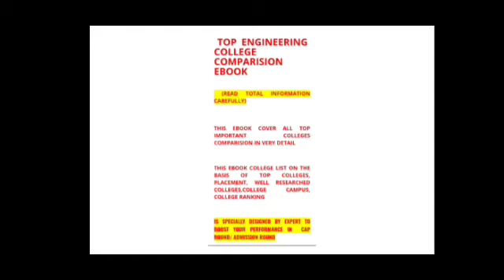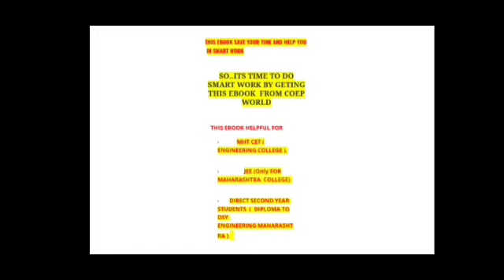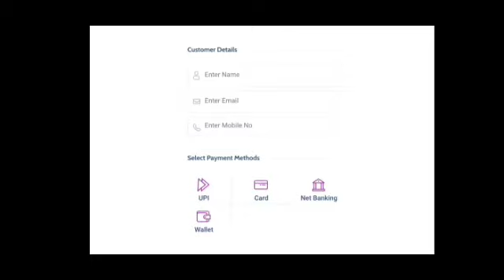TOP ENGINEERING COLLEGE COMPARISON EBOOK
🔴🔥 TOP ENGINEERING  COLLEGE COMPARISION EBOOK (click here)

MHT CET 2021 SAFE SCORE| MHT CET SAFE SCORE | MHT CET 2021 SCORE FOR ENGINEERING COLLEGES| MHT CET SAFE SCORE FOR PCM | MHT CET SAFE SCORE FOR PHARMACY BSC AGRI COLLEGE|